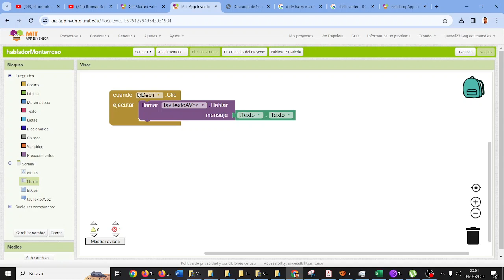Día de la Mujer Creación App Margaret Hamilton App Inventor TIC ESO Bachillerato IES Monterroso